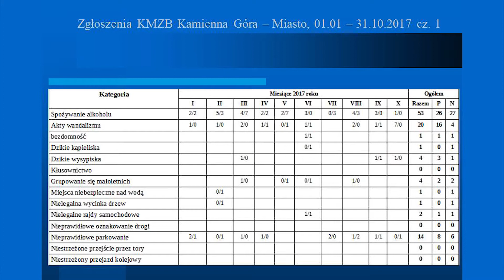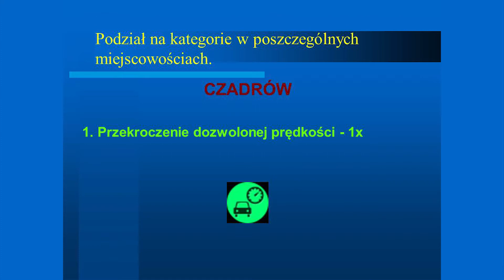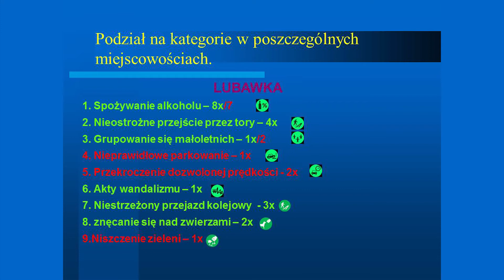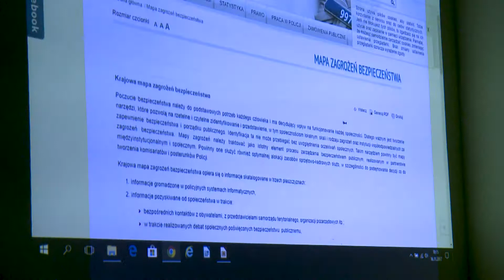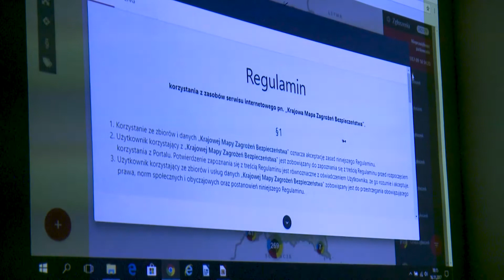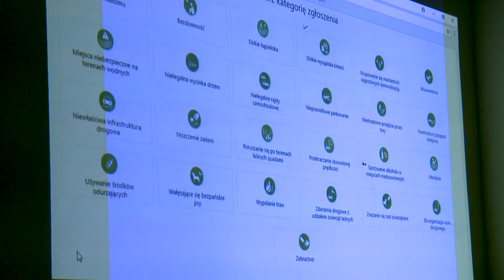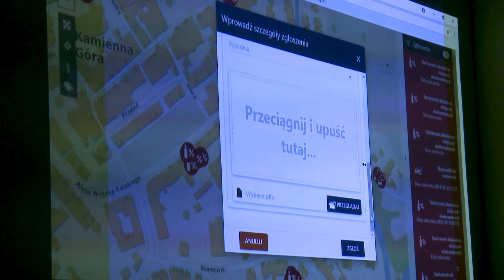DEBATA O BEZPIECZEŃSTWIE